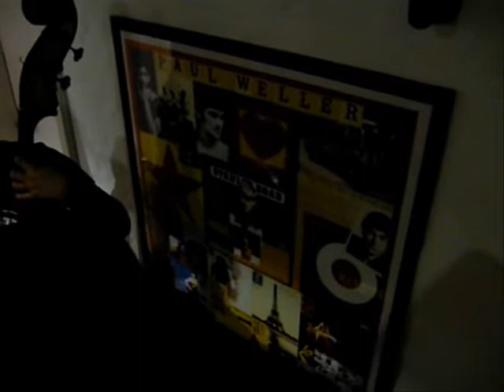Boppin' B im Studio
...performing "Young And Free"